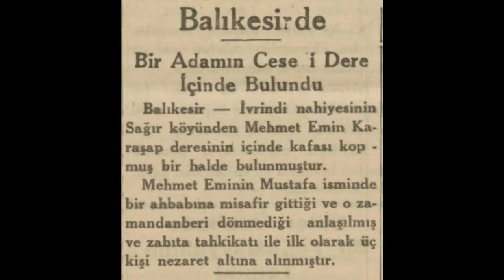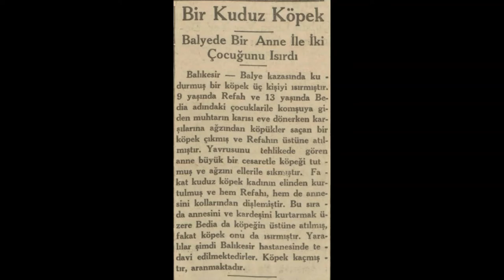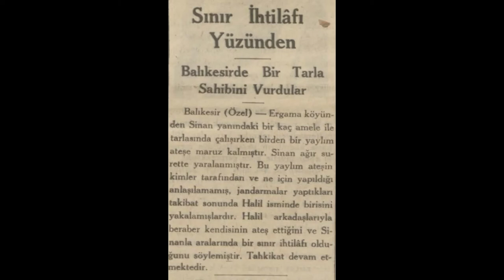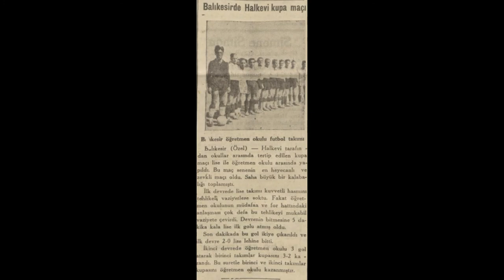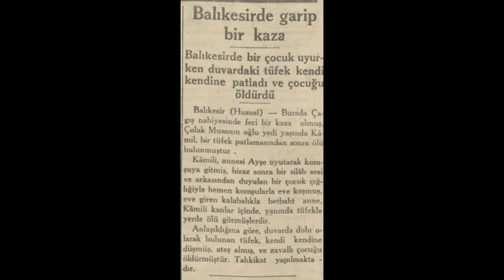Balıkesir 1936 Haberleri (1)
Balıkesir hakkında çıkan 1936 yılı (Ocak-Mayıs) haberleridir.

1. Haber: Bir adamın cesedi dere içinde bulundu
2. Haber: Kız kaçırma vakalarından
3. Haber: Bir kuduz köpek
4. Haber: Balıkesir'de kıyafet balosu
5. Haber: Balıkesir Çocuk Esirgeme Kurumu'nun faaliyeti
6. Haber: Balıkesir Halkevi bir yılda neler yaptı
7. Haber: Sınır ihtilafı yüzünden
8. Haber: Balıkesir Halkevi'nde tohum
9. Haber: Balıkesir'de Halkevi kupa maçı
10. Haber: Balıkesir'de garip bir kaza